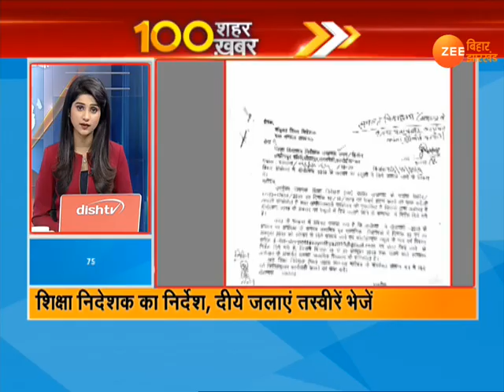VIDEO: 100 शहरों की 100 अहम ख़बरें, 26 अक्टूबर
फटाफट अंदाज में देखिए 100 अहम ख़बरें